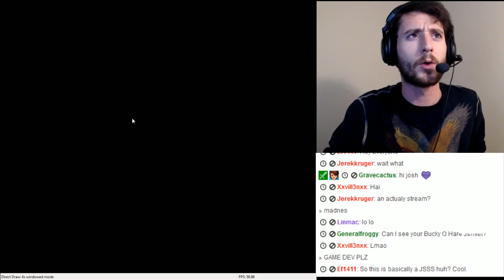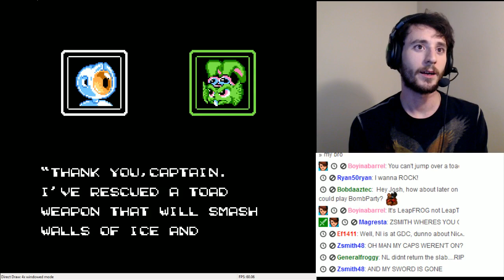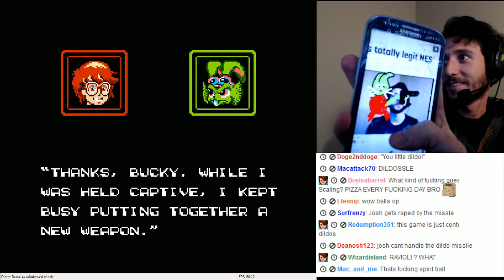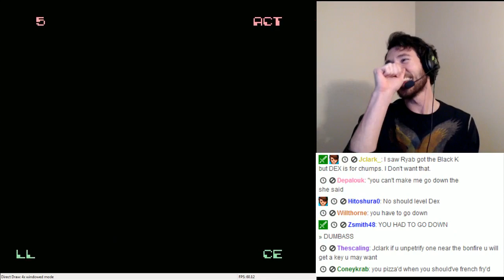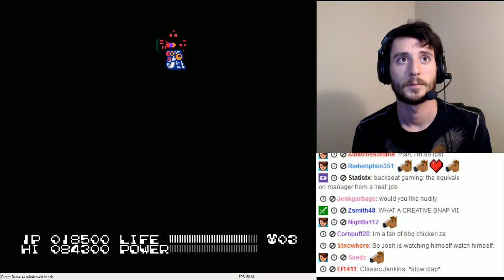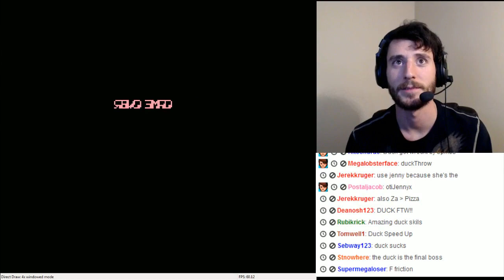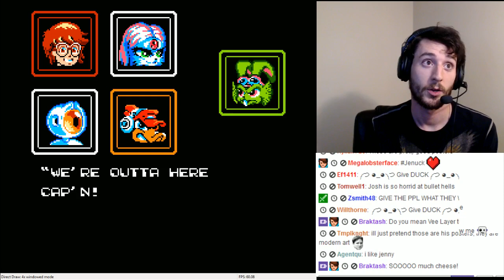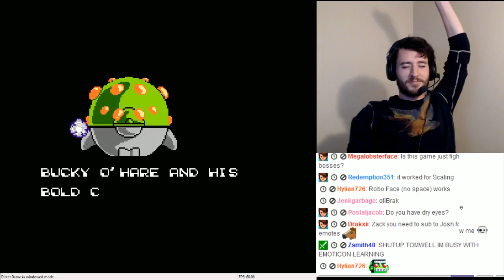JSmith Plays Bucky O'Hare! Full Playthrough [NES]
(Audio desync is a thing, I'm sorry!)

One of my favorite games to play as a kid was Bucky O'Hare on the NES.  Felt like booting it up and playing through it with Twitch chat!